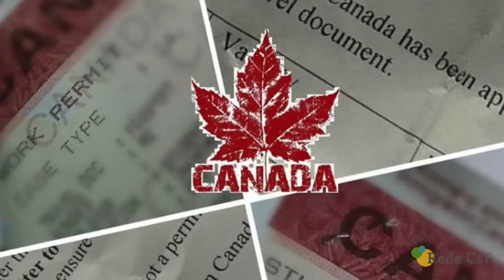Minha entrevista na Rede CsF - História do Intercâmbio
TIAGO CAUASSA Informática e Relações Internacionais   Rede CsF Entrevista 08